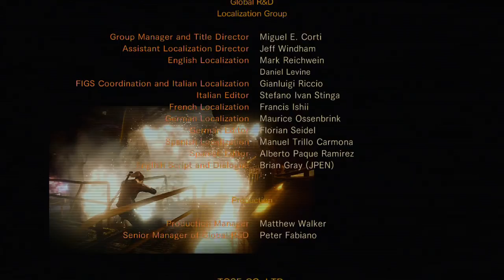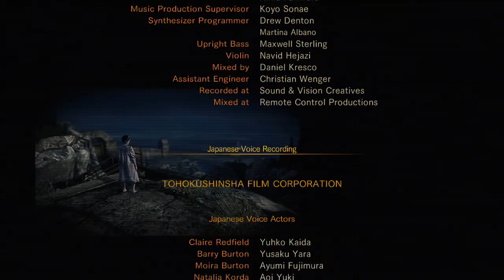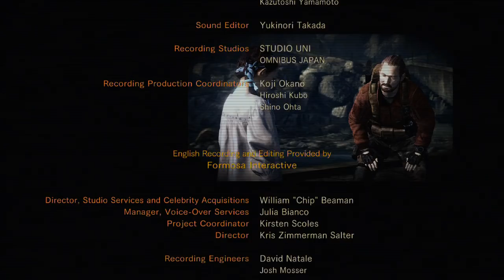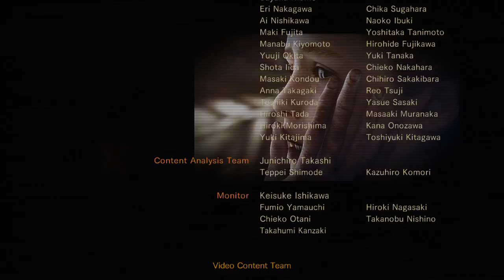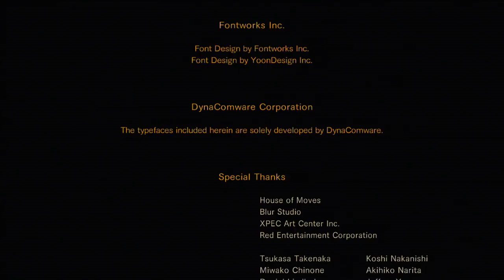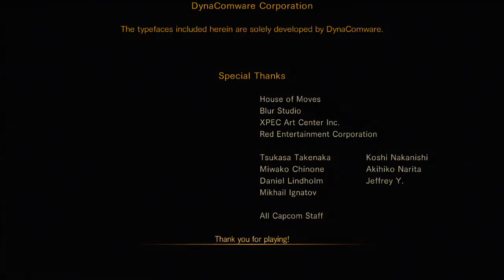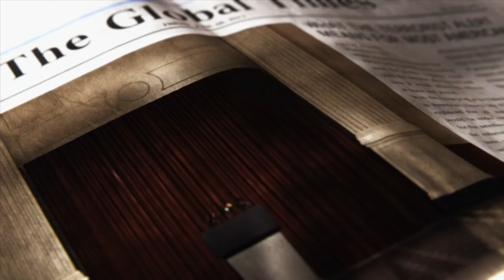Let's Play REV2 (No Escape) Pt.13: Revenge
Sorry Alex, but there's just not enough room in the world for me and a crazy Wesker trying to destroy everything around them. Send your brother my regards...